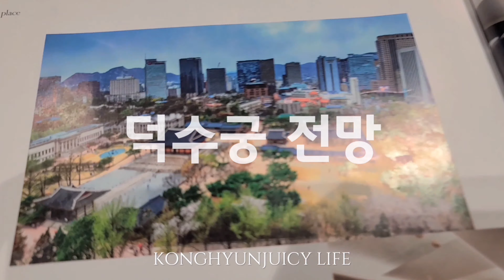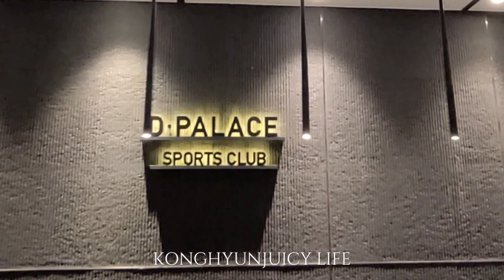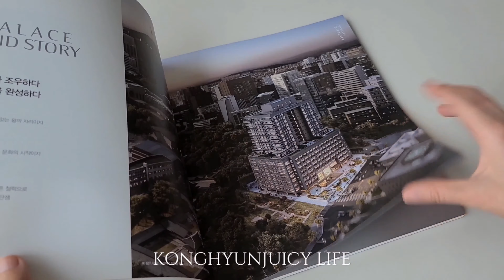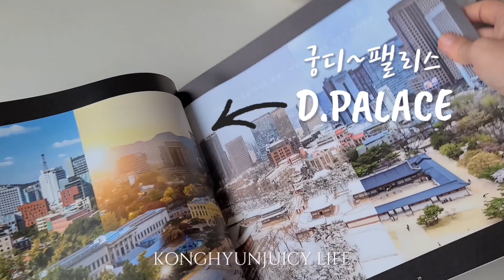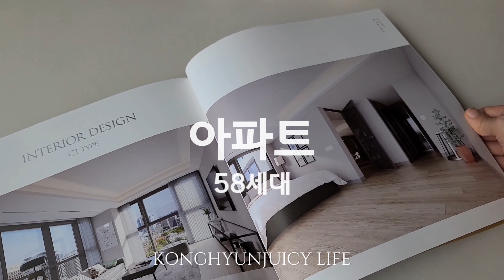공현주Vlog) 럭셔리 호텔식 주거공간! 왕이 살던 곳에 아파트가 생겼어요! 광화문의 새로운 랜드마크 '덕수궁 디팰리스'를 소개합니다!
✔MUSIC USED
(Artlist)
Almanac Song by Seth Parson
Bring It On Song by Buzo